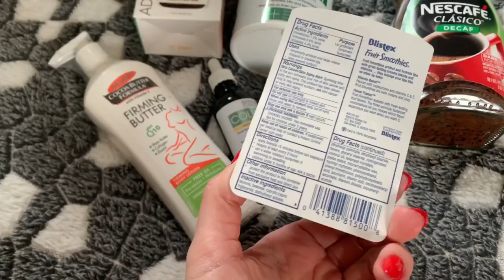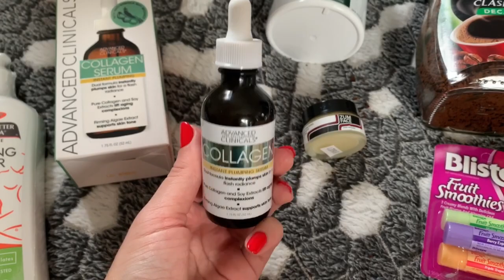IHERB/ЗАКУСКА ИЗ БАКЛАЖАН НА ЗИМУ/ВСЕ МОИ ЖИВОТНЫЕ